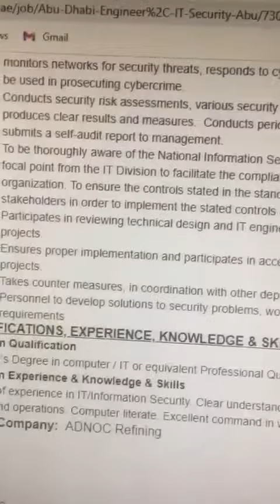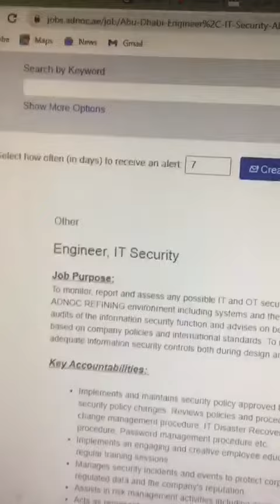ADNOC COMPANY JOB - ENGINEER , IT SECURITY